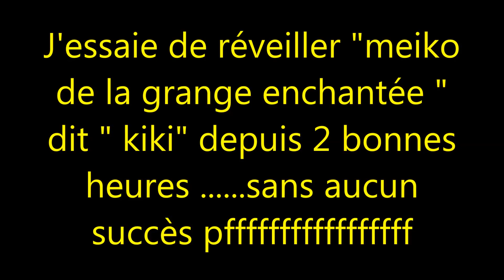kiki le boston terrier , le chien le plus malheureux du monde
pffffffffff impossible de réveiller le roi de la maison !